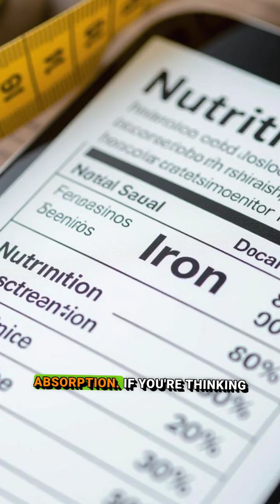ENERGIZED BY IRON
Iron is one of the most essential minerals in your body—
and it plays a key role in keeping you energized and alive.

It’s crucial for producing red blood cells,
which carry oxygen from your lungs to every cell in your body.

Without enough iron, your body struggles to make enough healthy red blood cells.
This can lead to iron deficiency anaemia,
a common condition that can make you feel constantly tired, weak, dizzy,
or short of breath—even after mild activity.

Iron also supports brain development, temperature regulation, and your immune system.